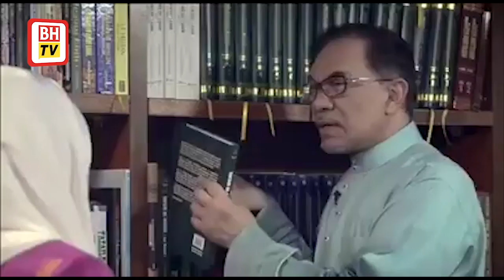Aidilfitri greetings from Anwar Ibrahim & family